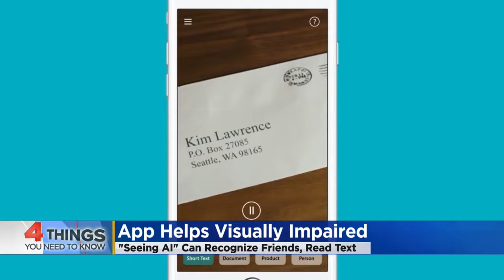4 Things To Know From July 14, 2017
They include: POTUS on Bastille Day, Microsoft app for visually impaired, Venus Williams preps for Wimbledon and Beyonce’s twins. ()
WCCO This Morning – July 14, 2017